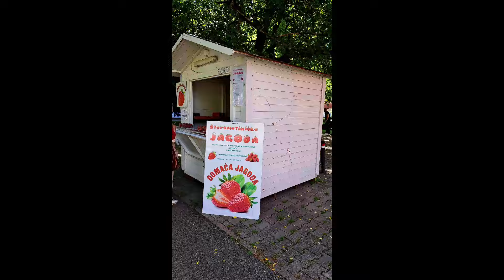Slavonski Brod 11.5.2024.